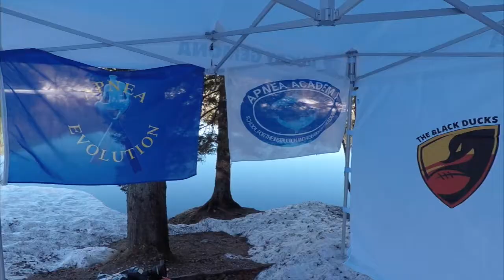Extreme Ice 2021: ... con Apnea Evolution per trattenere il fiato e respirare le emozioni ...